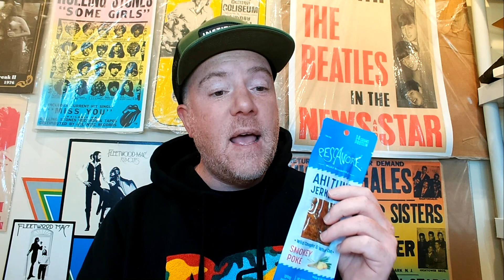What does VENOM Roadie think of SHOTGUN MESSIAH???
This is my reaction to watching Shotgun Messiah - Heartbreak Blvd for the first time.

Ray Gronvall is a tech and sound guy he has worked for Hammerfall, Hinder, Venom, Opeth, Starship, Adam 812, Amon Amarth, RATT, Thin Lizzy, Survivor, Bad Company, Morbid Angel, WASP, Prong, Michael Shenker, & Arch Enemy.

Link to my book Memoir of a Roadie: